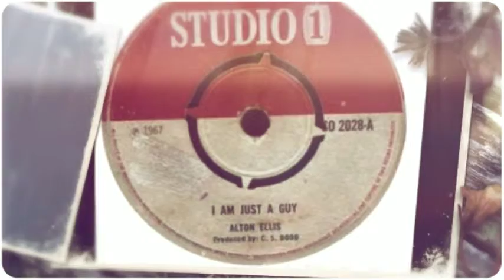DD Studio/Multimedia presents Video Invitations!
Engagements, Proposals, Graduations, Baby announcements, Anniversaries, Birthdays and much much more!!

DD Studio does not own the rights to "She Said Yes" by Chad Brock.